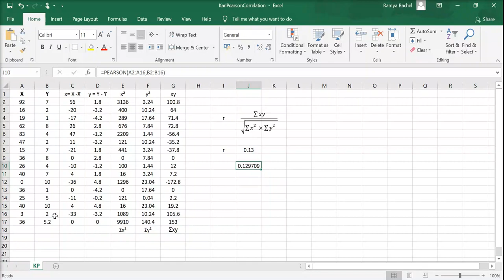Karl Pearson's Correlation Coefficient - Formula in Excel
Learn how to calculate Karl Pearson's Correlation Coefficient in a single step with excel formula

The channel is all about Economics! We cover lots of cool stuff such as concepts, theories, and tutorials.

Happy Learning!